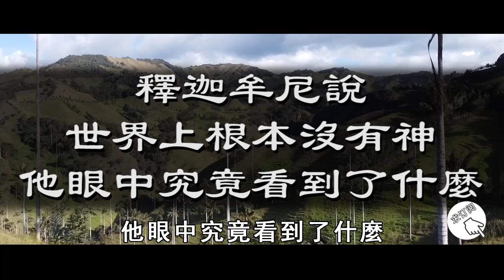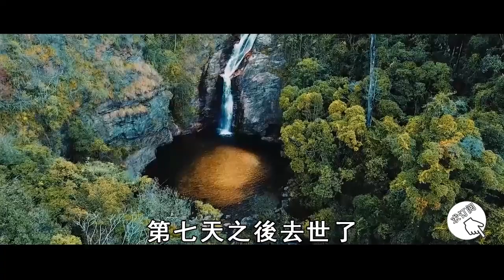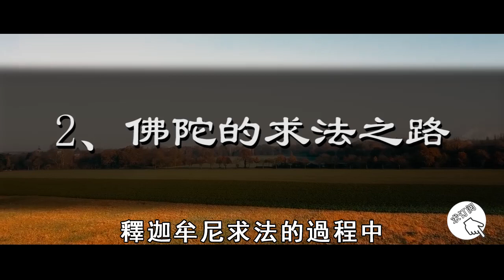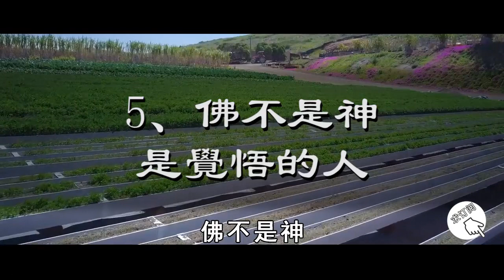難以置信！釋迦牟尼說：世界上根本沒有神！佛陀眼中究竟看到了什麼？【曉書說】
往期精彩视频：
今生來害你的人，一定會有4種表現，千万別被吸走了好運才知道！【曉書說】

家中一旦有念佛的女人，家道竟會發生這種變化！看完讓人大吃一驚【曉書說】

人去世之後，靈魂會在家停留多久？亡者遺物怎麼處理最好？再忙也為去世親人看一看【曉書說】

萬物有靈真實不虛！老牛臨死前痛哭下跪，肚子剖開後震撼了在場所有人！【曉書說】